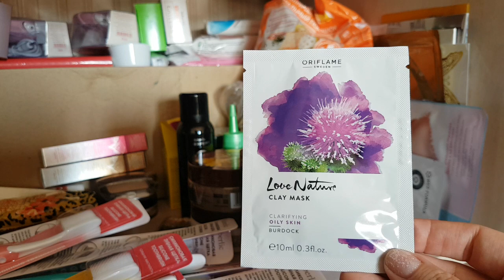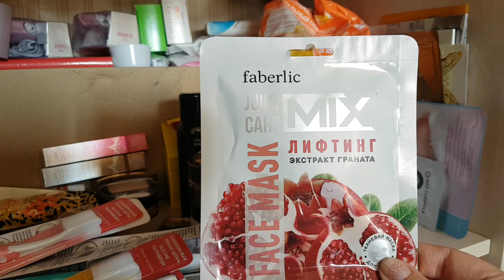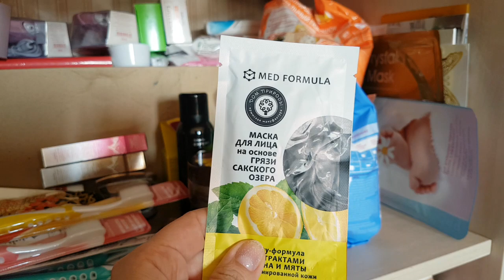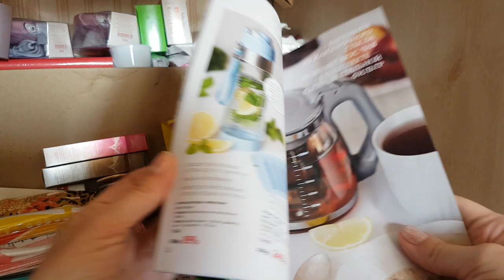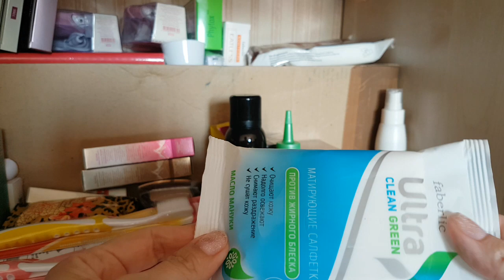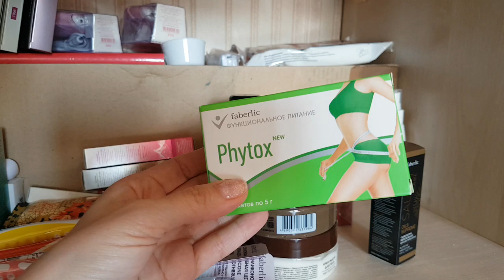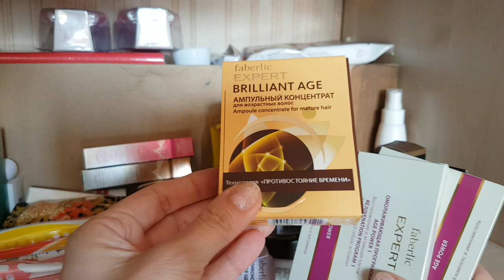"Хомячьи" запасы. Склад Faberlic у меня дома!